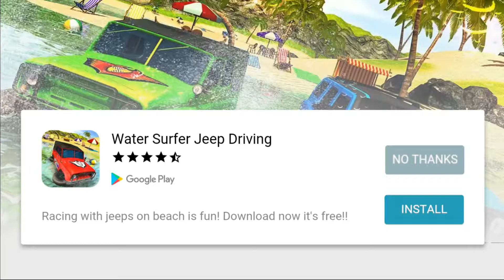Offroad Moto Bike Hill Rider Gameplay 2017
Do you love moto hill stunt games and sand dunes games on off roads? Get real offroad bike riding experience by playing the realistic bike driving simulator game. Become the extreme motor bike hill climber by ride different on motorcycle with mid-air ramps jumps and crazy stunts. As Best bike rider go offroads on desert by avoiding hurdles so that motobike crash don't occur. There are motorcycle route for dirt bike stunt runner.

Extreme hill Offroad Moto Bike Rider Sim is about showing some furious shadow stunt while enjoying real bike physics on desert hill mountains. Race in bike again time by doing flips and tricks to be the best offroad legend. While climb uphill or downhill hold your motorbike with strong wrist.